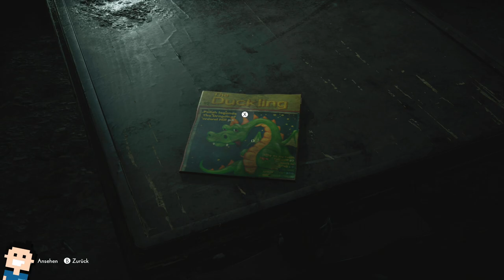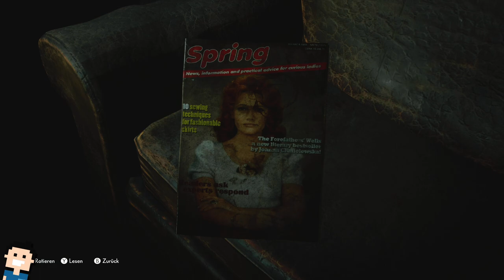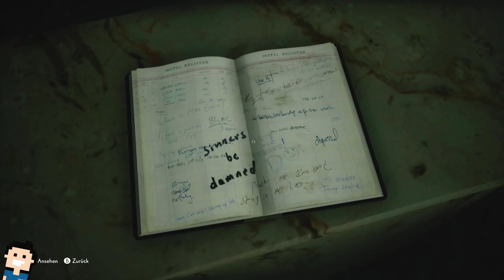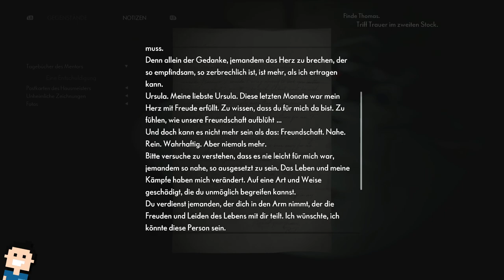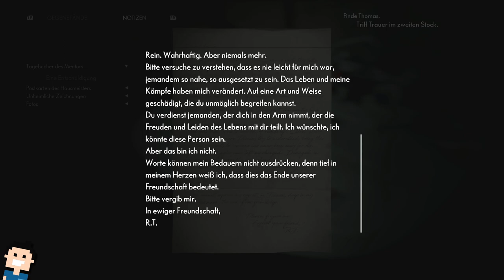✪ Let's play the Medium deutsch Xbox SX #03 - Wo ist Thomas? ✪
SW✪ Let's play the Medium deutsch Xbox SX #03 - Wo ist Thomas?  ✪

MEIN EQUIPMENT

let's play, the medium, xbox, PlayStation 5, ps5, deutsch, horror, Adventure, series x, medium, abenteuer, microsoft, Xbox Series X, Walkthrough, blind, letsplay, gameplay, gaming,,